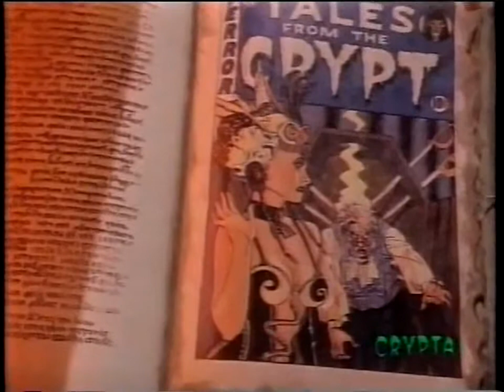OUTRO CONTOS DA CRIPTA 1989 RARÍSSIMO DUBLADO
Episódio: Tudo pela Mágica
Contos da Cripta foi um seriado de televisão americano com episódios baseados nas clássicas histórias em quadrinhos de horror publicadas pela EC Comics nos Estados Unidos da década de 1950. Esta 1ª temporada teve 6 episódios de 25 minutos, exibidos entre 10 e 28 de junho de 1989.